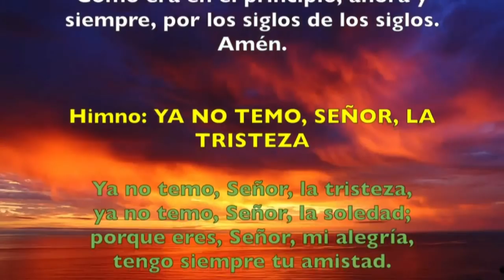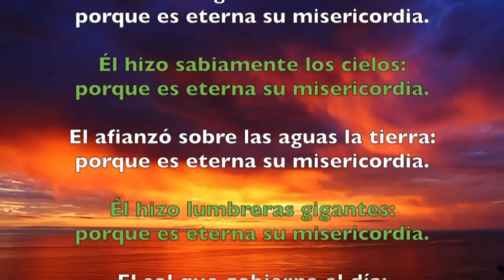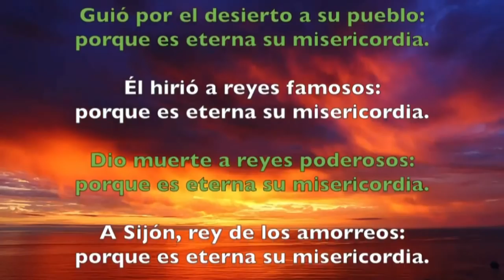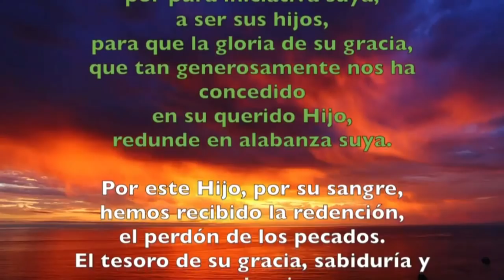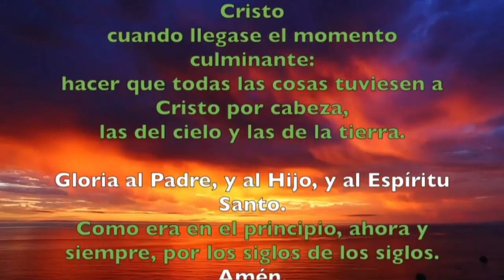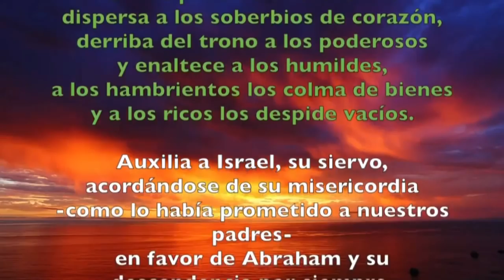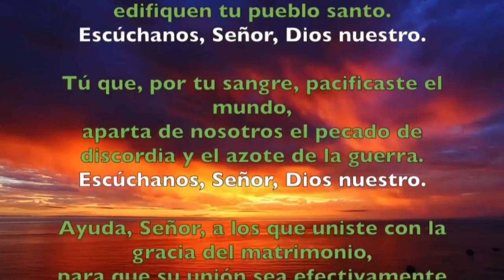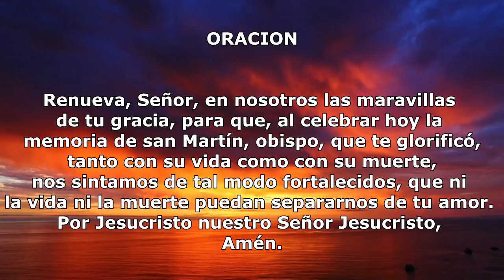Oración de la tarde (Vísperas), LUNES XXXII semana del T. Ordinario | Padre Sam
SAN MARTÍN DE TOURS, obispo. (MEMORIA)